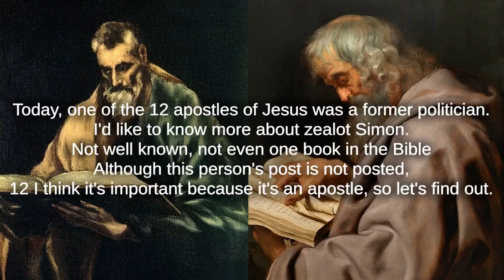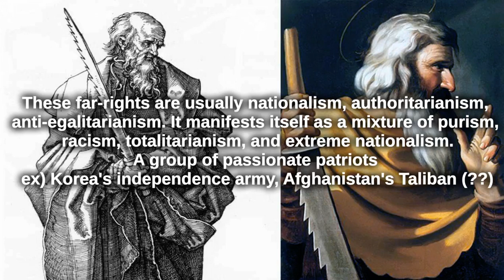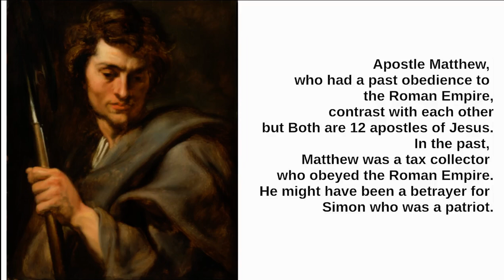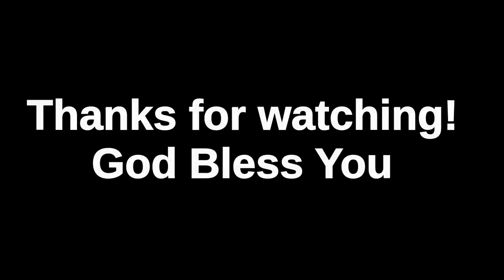Simon Zealot | There was even a former politician among the 12 Apostles of the Lamb! Canaanite Simon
He is intelligent and zeal, so why is there no book in the Bible?